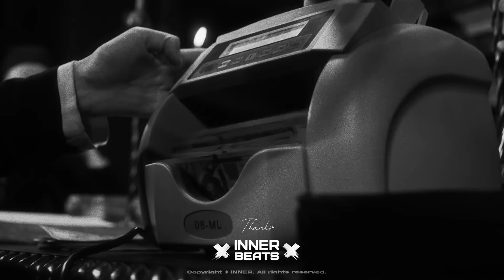Gunna Type Beat x Don Toliver Type Beat - "Thanks" | Melodic Trap Instrumental 2024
Prod by: inner

⭕️ Free for non profit only. You must give me credit (prod. Inner) in your title/description. This means YouTube or Soundcloud use with no monetization. The free version of this beat is not available for streaming services such as Spotify or Apple Music.

00:00 Intro
00:22 Beat
02:18 Outro